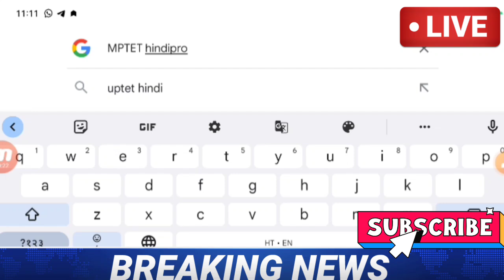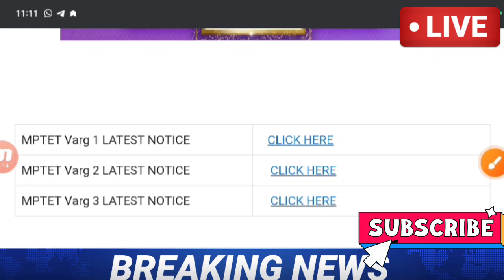MPTET Varg 1 Latest News Today | Samvida Varg 2 Latest News Today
[5/15, 7:44 PM] Abb
Varg 1 Latest News Today | MPTET Varg 1 Latest News Today | Samvida Varg 2 Latest News Today
MP Shikshak Bharti 2023 | Verg 1, 2,3Latest News | MP Varg 1,2,3 News Today | Varg 1, 2,3 Latest Update |

Cover Topic:-
mp tet varg 3 merit list
varg 3 merit list kab aayegi
varg 3 merit list jari kab hogi
varg 2 final merit list kab aa
mptet
mp varg 3 latest news today
varg 3
mp tet
mp tet latest news today
varg 1
mp tet counselling latest news
mp tet varg 3 update
mp teacher vacancy latest news mp varg 3 latest news today mp shikshak bharti latest news mp vacancy 2022
mp tet
mp teacher bharti latest news
vyapam mp
mp new teacher vacancy 2022
mptet varg 3 latest news today
mp teacher
mp job vacancy 2022
mp jobs
mp vacancy
mp 1 lakh vacancy 2022
mp govt job 2022
mp kadak news
mp primary teacher vacancy
mp teacher bharti
mp teacher new vacancy
mp teacher vacancy
mp tet new vacancy 2022
mp varg 2 new vacancy
mp varg 2 ki vacancy kab aaye
mppolice
varg 1 bharti
vyapam latest news update 2022
varg 2
mptet varg 1 vacancy
mptet varg 1 vacancy 2023
mp tet vacancy 2023
varg 2 vacancy
mp varg 2 syllabus 2023
mptet new vacancy
mp tet new vacancy
varg 1 ka result kaise dekhe,vyapam samvida varg 1 result 2023
[5/15, 7:44 PM] Abb: result
varg 1 results,varg 1 result 2023 Today News